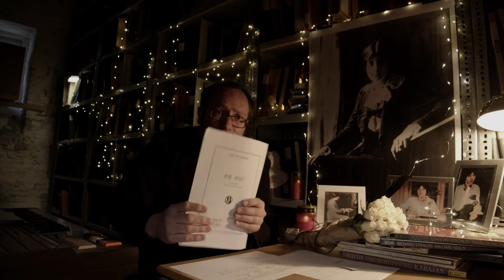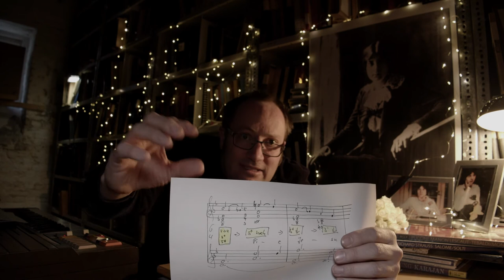Dr Takt: Lili Boulanger: "Pie Jesu" (Videocast, Episode 23/German language)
Lili Boulanger is not only the first woman to win the coveted Rome Prize, she is today considered one of the most important figures in French Impressionist music. In her (too) short life of 24 years, she created over 50 compositions.

Dr Takt takes a look at her "Pie Jesu" for voice, string quartet, organ and harp – written while she was still on her deathbed.

Our man behind the sheet music: Dr Takt! In his monthly videocast series, he examines unique passages in opera music scores. Any questions to Dr Takt in particular?